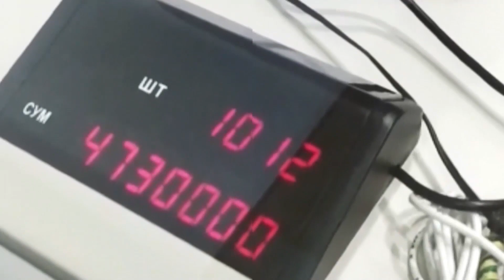Недорогое коммерческое помещение! Ваши деньги должны работать!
Воронеж, Центральный район, Бульвар Олимпийский, д.14. Нежилое помещение 48,5м.
Купить квартиру в Воронеже 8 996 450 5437 (WhatsApp | Viber)